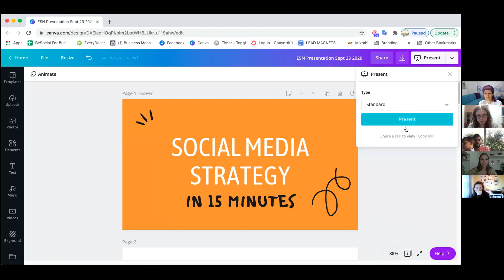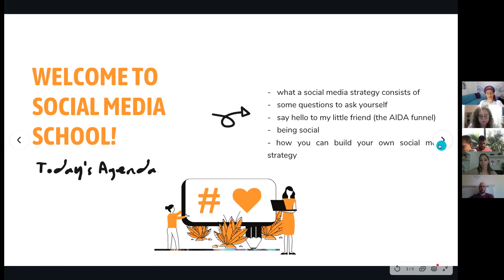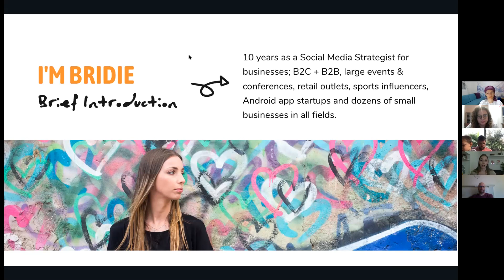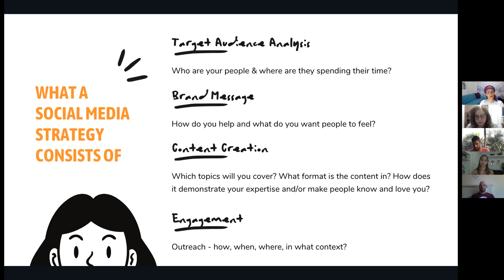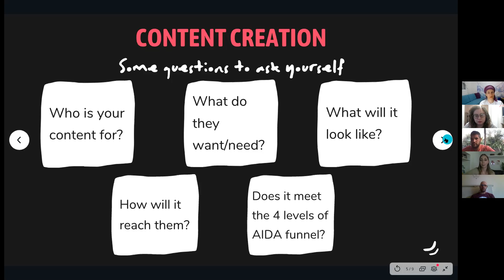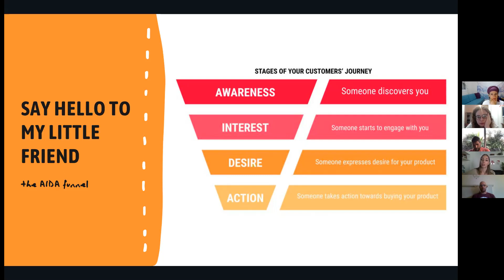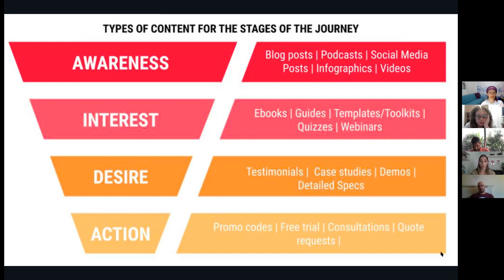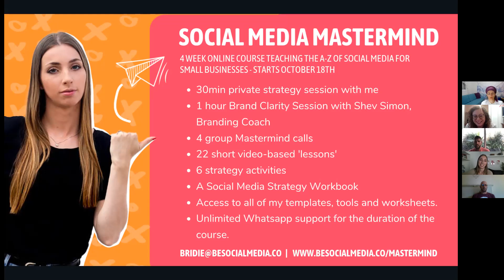Talk with Bridie Castiel, member of ESN Hertzliya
A phenomenal social media manager and prolific speaker in the Anglo community, in this  talk Bridie talks through her secrets to social media success.